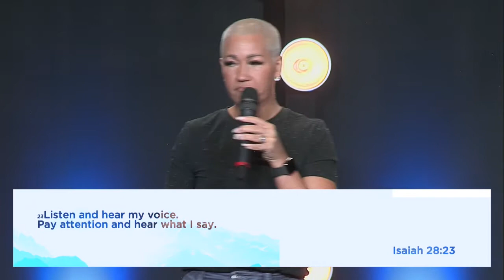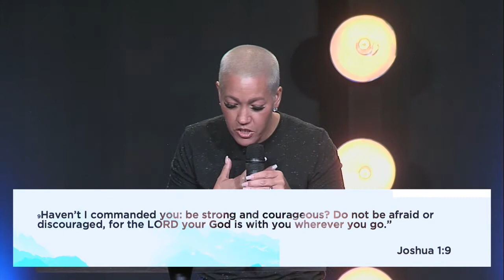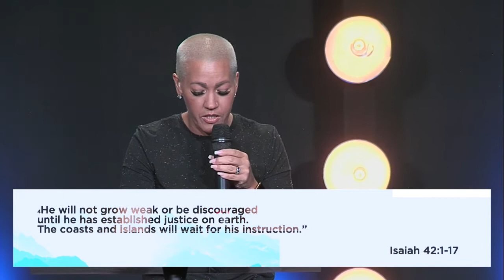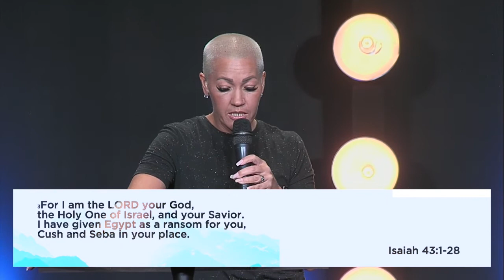Isaiah Part 2 | Pastor Misti Forbes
Sermon Description:

This message was recorded on Wednesday, November 17, 2021.
To support this ministry and help us continue to reach people all around the world

Advance the Kingdom of God by reaching the Pacific Northwest, the entire West Coast and all of Asia, by preaching the Gospel, partnering with other ministries and planting churches.